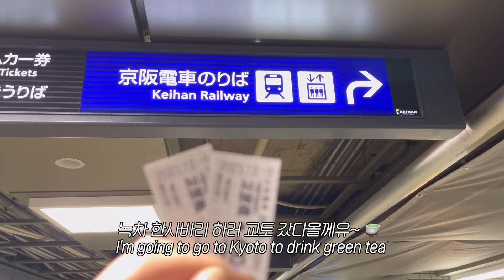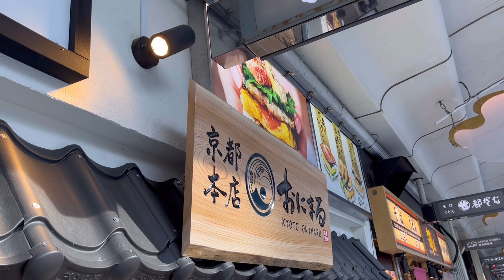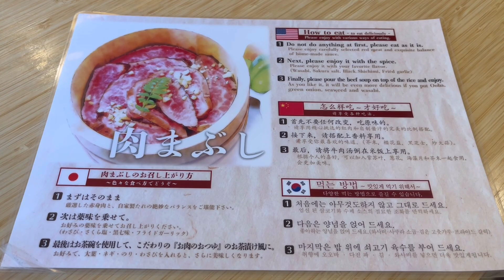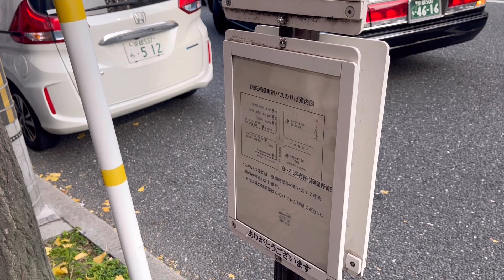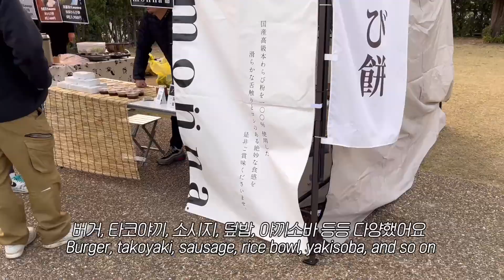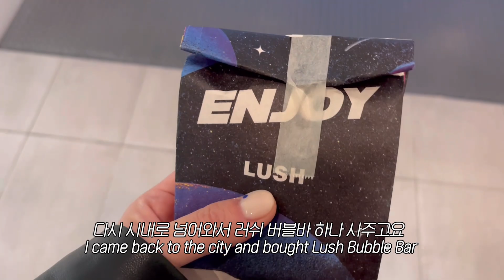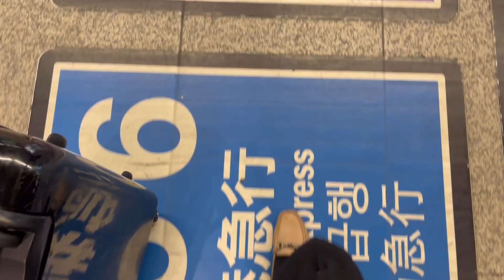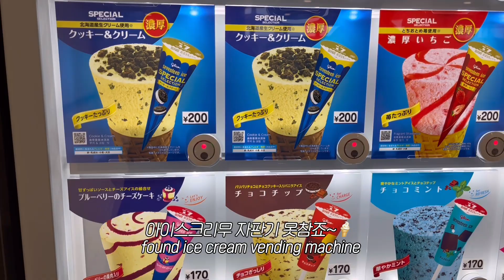[eng,#52] kyoto vlog / 오사카→한국 / 교토 여행 브이로그 / 소우소우 교토 맛집 추천 (우시미츠 니쿠마부시 파르페 오니기리 시장구경) / 은각사 / 헤이안신궁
**화질은 1080p 선택해주세요**

교토 여행 브이로그
교토 스테이크 덮밥. 우시미츠 니쿠마부시
스기토라. 파르페 맛집
오니기리 맛집 스팸 주먹밥
니시키 시장 구경
은각사
헤이안 신궁 강아지 플리마켁
소우소우 매장 구경
미피 빵집. 미피 키링

Japan travel log
Kyoto Travel
Kyoto local food

Best things to do in kyoto
things to do in kyoto
Kyoto protocol